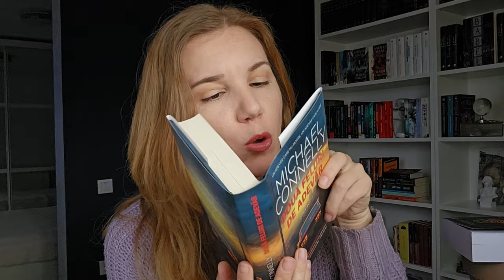Daily Vlog - Drame, cărți noi și multe planuri | Nicoleta Stănciucă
Un video între daily vlog și Tea Talk pentru că atunci când mă pun pe vorbit, nu mai termin! ▼▼▼

Link-uri de afiliere:
Notino